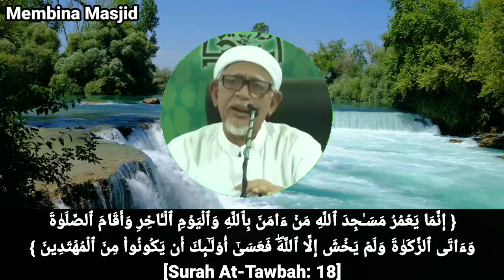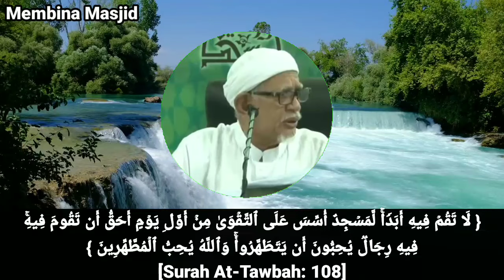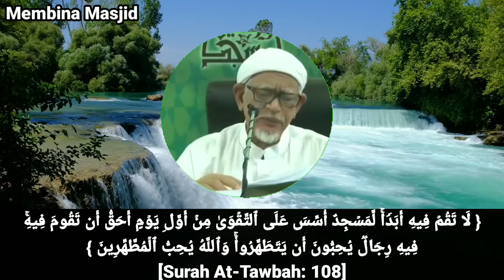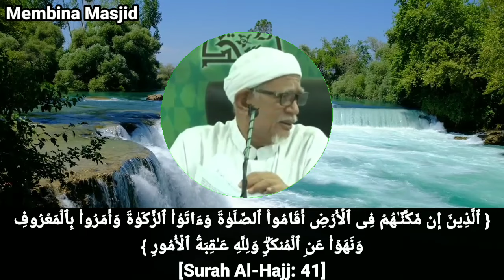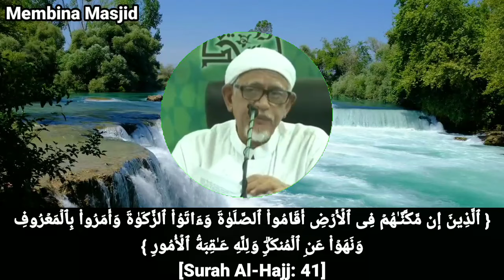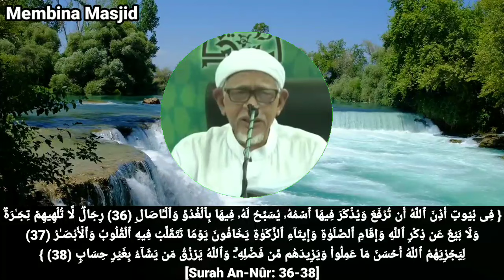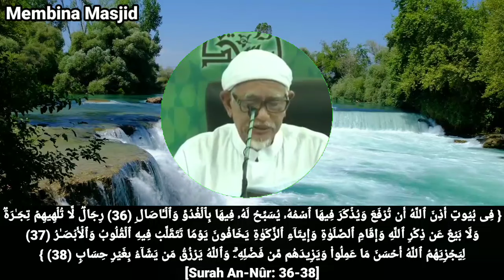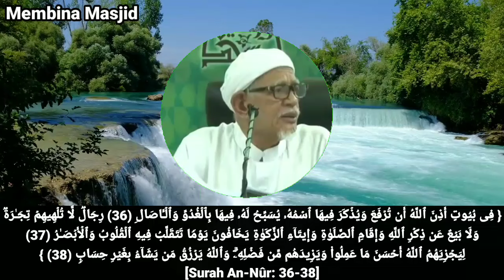Kisah Nabi Ms 12-16 | Membina Masjid, Hikmah Nabi Bina Masjid, Fungsi Masjid Yg Disebut Dlm Al-Quran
Jom bersama-sama kita Menjaga Khazanah Ilmu Tuan Guru Haji Abdul Hadi Awang😊

Ayuhlah share dan tinggalkan coment ye 🥺 supaya admin lebih bersemangat utk teruskan kumpul dan himpun khutbah dan kuliah Tuan Guru 🥹

Kepada yg ingin memberi saguhati / hadiah utk admin teruskan boleh transfer di sini. Terima Kasih 🤗

Sama-samalah kita mengumpulkan saham di akhirat✅

Ahmad Syirazi
Maybank